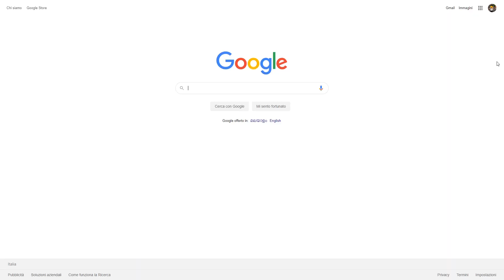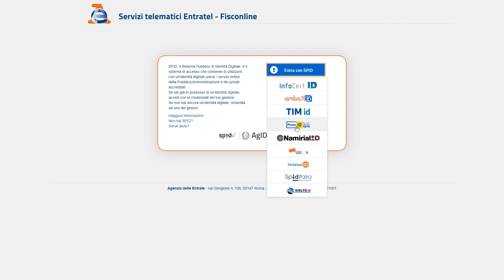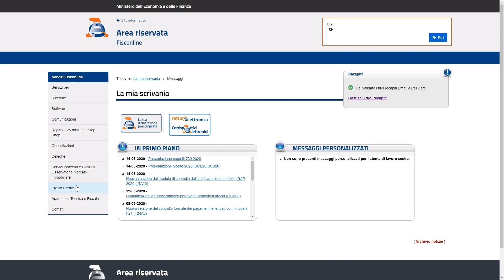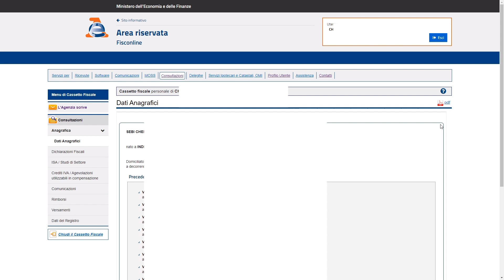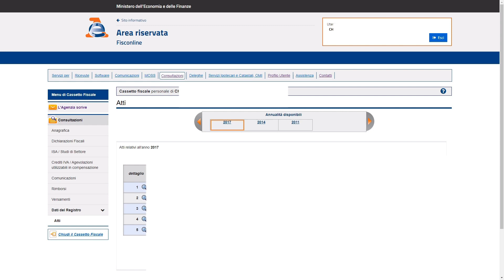730 അവസാന ഭാഗം | part 3| നിങ്ങളുടെ ആധാരങ്ങൾ, ഇതുവരെയുള്ള റെസിഡന്റ്‌സ്, 730 എന്നിവ കാണാം